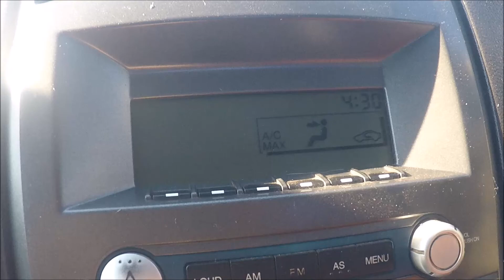ronan burke x finn buckley // uni hill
University Hill in Wagga